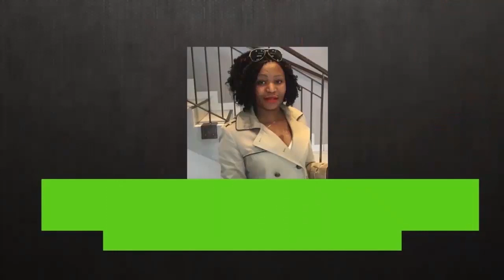EYINDIIII:AFAIRE YVETTE KALOMBO NA GLORIA OLANGI MOTO EPELI YVETTE KALOMBO AFINGI WERRASON BOLANDA